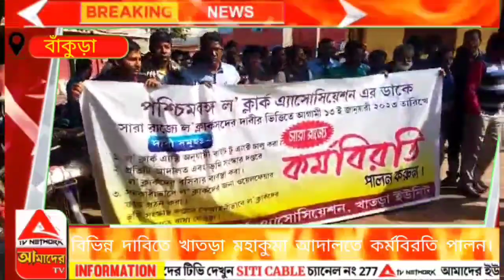বিভিন্ন দাবিতে খাতরা মহকুমা আদালতে কর্মবিরতি পালন